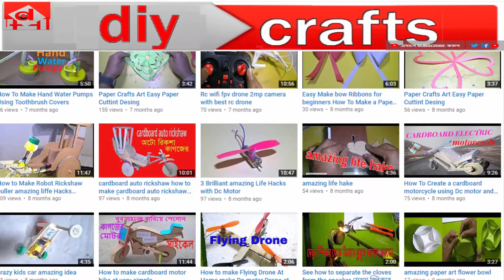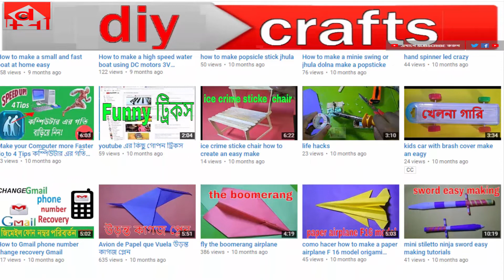wall hangings with jute rope diy crafts